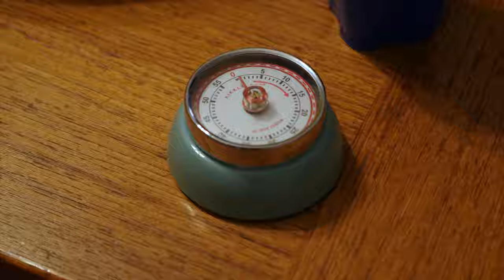Seven Minutes in Heaven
Next up in "Seven Minutes in Heaven" is...

Starring
Lena Brooks
Matt Dunn
Sridhar Ramesh
Dan Lewis
Colleen Trentham

with
Daniel Friedman
Natasha Vinik

Directed by
Eric Roller

"Fly Union feat. 6th Sense - Bonike Applebaum Remix" by 6th Sense & Mick Boogie

Naptime is a Bay Area-based sketch comedy team whose shows weave together live performances, videos, and surprising surprises to delight audiences whether they like it or not. Born out of SF's own Endgames Improv community, Naptime employs a carefully crafted mix of situational and satirical humor to peel away the layers of life's absurdity like some sort of weird comedy onion—tears and all. Naptime members have performed at SF Sketchfest, the California Comedy Festival, the Los Angeles Improv Comedy Festival, and more.